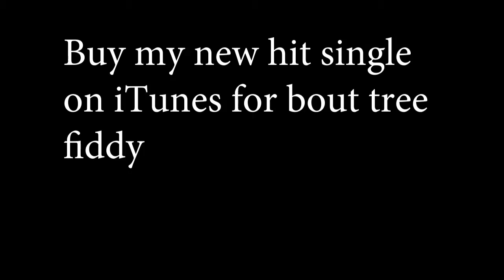Super Mario 64 Episode 18: I Hate This Level So Much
I talk about why I'm so sleepy and I scream at snowmen until I get the 101st star.